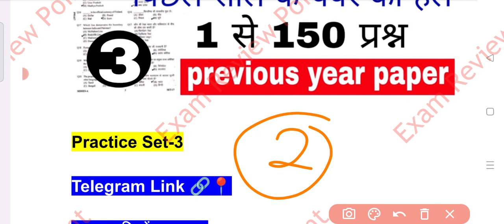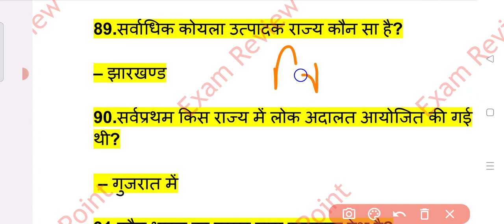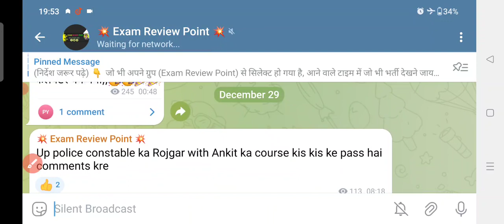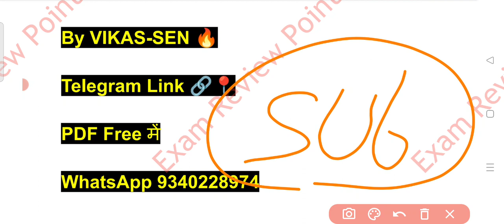up police constable previous year paper | practice set-2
up police constable previous year paper | practice set-2 | UP Police Previous year

UP police exam study plan
Up police exam paper analysis
Up police question analysis
UP police exam analysis reasoning
Up police 2023 exam analysis reasoning
today mp police exam analysis reasoning
Up police mock test analysis rojgar with ankit
ssc mp police analysis 1st shift
today mp police exam analysis 1st shift
today mp police exam analysis shift 1
Up police exam analysis 1st shift
Up police exam preparation self-study
oliveboard ssc chsl test series review
testbook mp police test series review
Up police exam analysis today
UP police physical marks
Up police physical number
Up police physical
UP police physical marks 2023
UP police analysis today
UP police analysis today live
UP police analysis 12 August
Up police analysis 12 August all shift
UP police analysis
UP police gk analysis
UP science analysis
UP police math analysis
UP police nath analysis today
Up police gk analysis today
UP police science analysis today
UP police reasoning analysis today
UP police MP gk analysis today
UP police cut off 2023
UP police exam centre
UP police admit card 2023
UP running date
UP police running date 2023